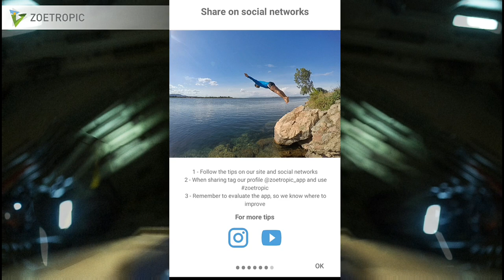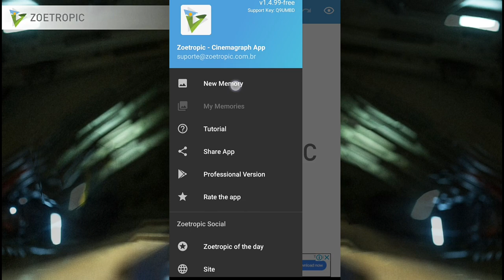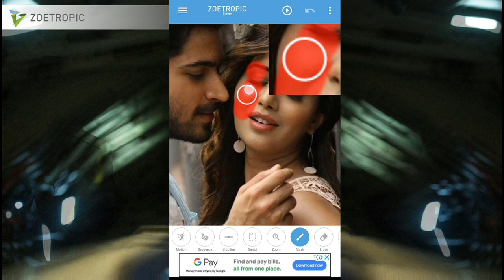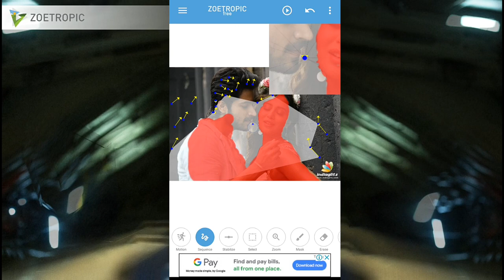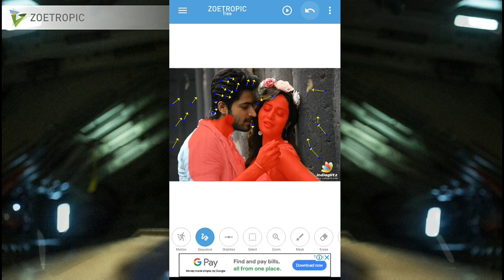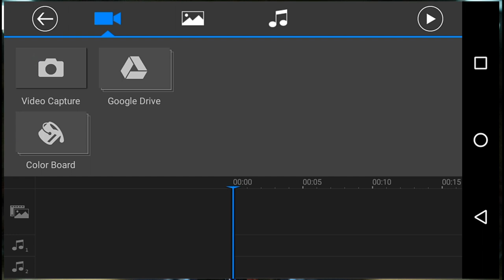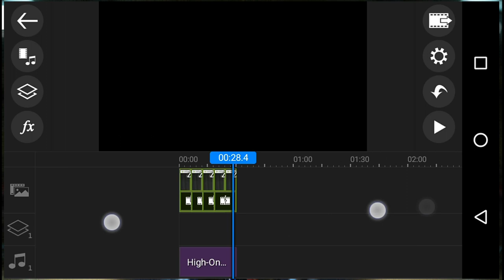How to create Motion Picture | whatsApp status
in this video,how to create whatsapp status with your own idea by motion pictures.

Hope you enjoy that